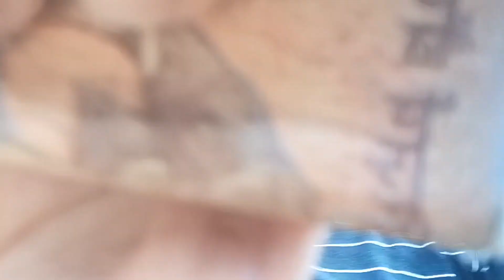Video Film Karna bhi bht struggle ha!🙂 Content Creator hona bhi aasan nhi hai